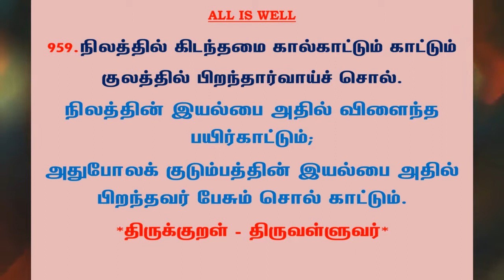#1095 | தினம் ஒரு திருக்குறள் - குறள் 959 | Kural 959 - Daily One Thirukkural